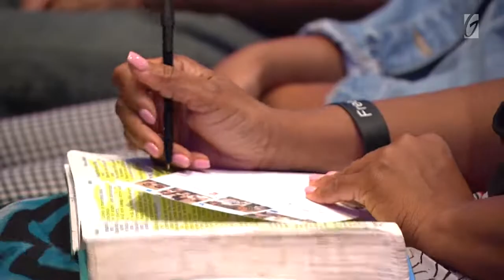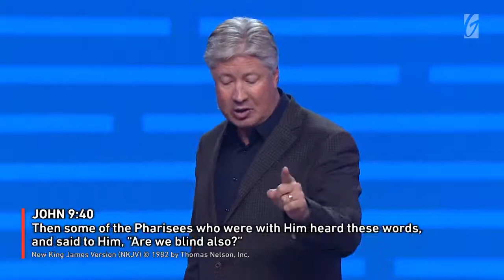Pastor Robert Morris – Sight – More Than Words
Robert Morris New Videos -